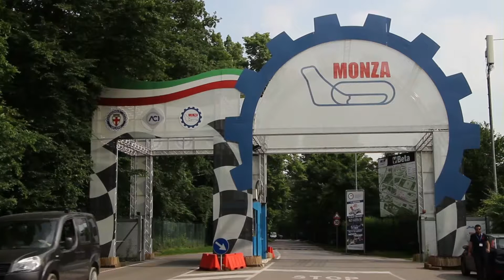TROFEO SUPER CUP 2017 | INTERVISTA MARIO CAGLIANI - ROUND 6 MONZA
In occasione dell'appuntamento nel Tempio della Velocità incontriamo Mario Cagliani, di nuovo in pista al volante della Porsche 997 GT3 Cup